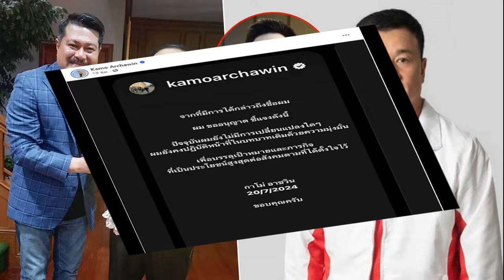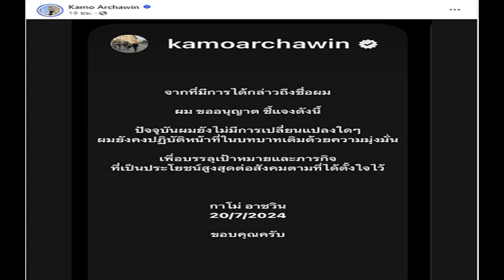เพื่อไทย เคารพ ‘วัน อยู่บำรุง’ ย้ายซบ พปชร ย้ำ ‘กาโม่ อาชวิน’ ยังอยู่กับพรรค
21 ก.ค. 2567
12:15 น.
‘เพื่อไทย’ เคารพ ‘วัน’ ตัดสินใจย้ายซบ ‘พลังประชารัฐ’ แจงยังไม่มีเหตุขับ ‘เฉลิม’ พ้นพรรค ย้ำ ‘กาโม่-อาชวิน อยู่บำรุง’ ยังอยู่กับพรรค

เมื่อวันที่ 21 ก.ค. 2567 นายสรวงศ์ เทียนทอง สส.สระแก้ว และเลขาธิการพรรคเพื่อไทย (พท.) ให้สัมภาษณ์กรณี ร.ต.อ.เฉลิม อยู่บำรุง สส.บัญชีรายชื่อ พรรคเพื่อไทย ระบุว่าหากพรรคเพื่อไทยมีมติขับออกจากการเป็นสส.เมื่อใด พร้อมย้ายไปร่วมงานกับพรรคพรรคประชารัฐ (พปชร.) ทันที
อ่านข่าว : “เหลิม” ยันล้านเปอร์เซ็นต์ ยกบ้าน “อยู่บำรุง” ย้ายซบ “บิ๊กป้อม”
อ่านข่าว : ปิดดีลของแท้ “สามารถ” เผยภาพ “วัน อยู่บำรุง” มอบพวงมาลัย บิ๊กป้อม
โดยนายสรวงศ์ กล่าวว่า การจะขับใครออกจากพรรค ต้องมีกระบวนการเกี่ยวกับเรื่องจริยธรรม ไม่ใช่อยู่ๆ จะขับใครออกจากสส.ได้ และการตัดสินใจเป็นเรื่องของคณะกรรมการจริยธรรม ทั้งนี้ ร.ต.อ.เฉลิม ยังไม่มีกรณีอะไรเกิดขึ้น และยังไม่มีการตั้งเรื่องอะไรทั้งสิ้น
“ท่านเป็นบุคลากรสำคัญของพรรคเพื่อไทย การเสียบุคลากรสำคัญไปไม่ใช่เรื่องที่พรรคประสงค์อยู่แล้ว ส่วนกรณีของนายวัน อยู่บำรุง อดีตสส.พรรคเพื่อไทย ที่ระบุจะไปสมัครเป็นสมาชิกพรรคพลังประชารัฐสัปดาห์หน้านั้น เราก็เคารพการตัดสินใจ
เมื่อนายวันตัดสินใจเลือกเส้นทางดังกล่าวก็ขอให้ประสบความสำเร็จในเส้นทางที่เลือก อย่างไรก็ตาม เรื่องที่เกิดขึ้นนี้อยากให้แยกเป็นรายบุคคลกันไป ตอนนี้นายอาชวิน อยู่บำรุง ก็ยังอยู่กับพรรคเพื่อไทย ควรต้องแยกกันให้ขาด พ่อก็พ่อ ลูกก็ลูก หลานก็หลาน” นายสรวงศ์ กล่าว

ผู้สื่อข่าวรายงานว่า เมื่อวานนี้ (20 ก.ค.) นายอาชวิน อยู่บำรุง หรือกาโม่ ที่ปรึกษารมว.ดิจิทัลเพื่อเศรษฐกิจและสังคม บุตรชายนายวัน อยู่บำรุง ได้โพสต์เฟซบุ๊กชี้แจงกรณี ร.ต.อ.เฉลิม ประกาศจะพานายอาชวิน ในฐานะหลานชาย ย้ายซบพรรคพลังประชารัฐด้วยเช่นกัน
โดยนายอาชวิน ระบุว่า “ผมขออนุญาตชี้แจงดังนี้ ปัจจุบันผมยังไม่มีการเปลี่ยนแปลงใดๆ ผมยังคงปฏิบัติหน้าที่ในบทบาทเดิมด้วยความมุ่งมั่น เพื่อบรรลุเป้าหมายและภารกิจที่เป็นประโยชน์สูงสุดต่อสังคมตามที่ได้ตั้งใจไว้